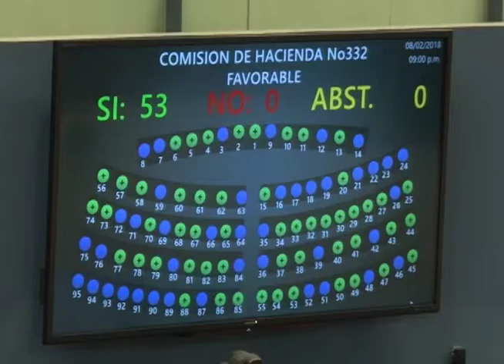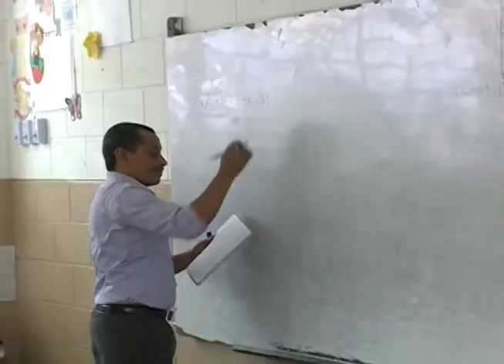Diputados aprobaron incremento salarial escalonado para maestros